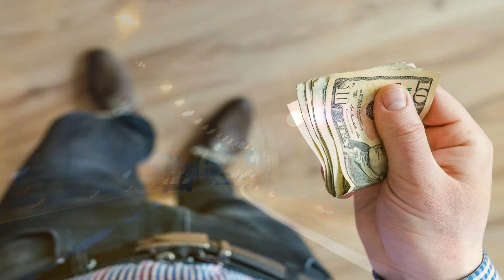PÉNTEK DÉLUTÁN - Helyzetjelentés egy vidám dalban :)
Közismert versek megzenésítét találhatod ezen a csatornán:
Ha szeretnél értesülni az újabb dalokról, támogasd a csatornát a feliratkozásoddal.  Köszönöm! 😊